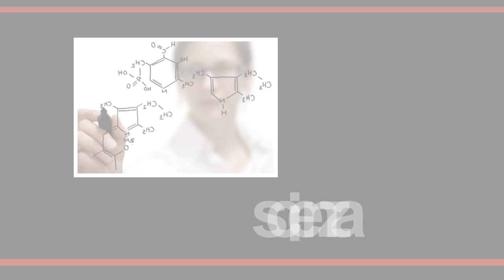FRANCESCO DE ROSA in BIOGRAFIE - personaggi, fatti e storie del ventunesimo secolo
Trailer per progetto editoriale